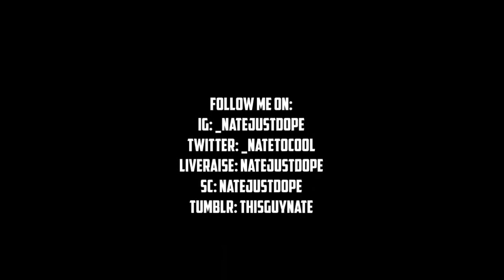REACTING TO Prairie View A&M University National BOTB 2022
Follow Me On:
LiveMe: natejustdope
SC: natejustdope